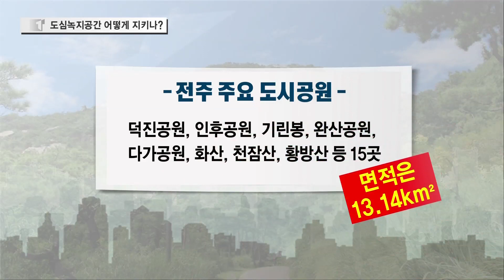도심녹지공간 어떻게 지키나?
도시 안 녹지공간의 필요성과 사유재산에 대한 행정의 지나친 간섭과 통제라는
서로 다른 시각으로 인해 갈등이 불가피해보입니다.